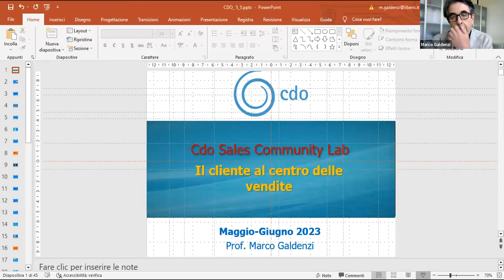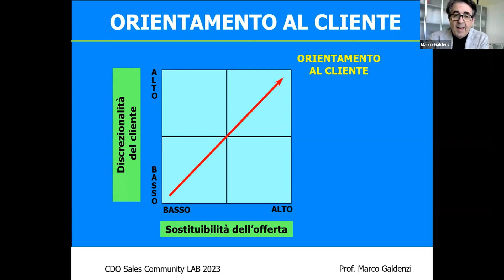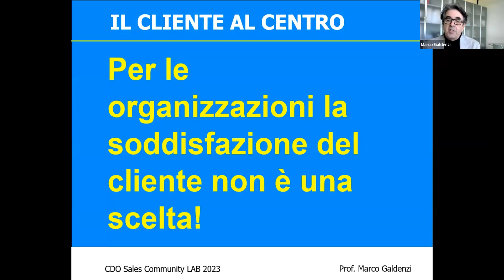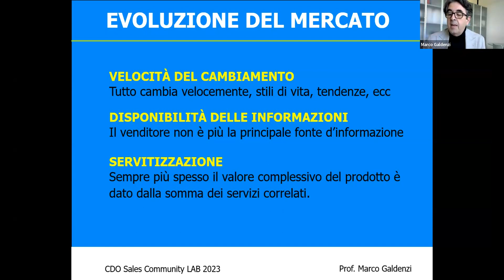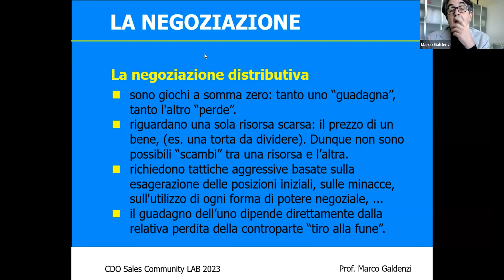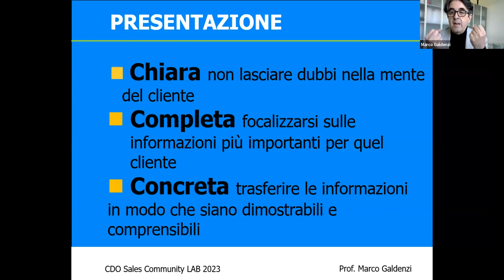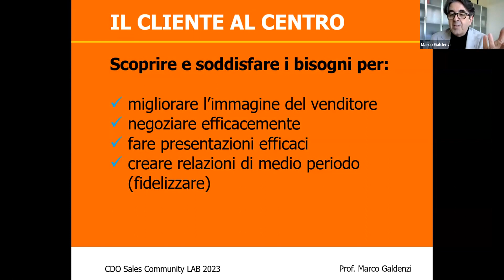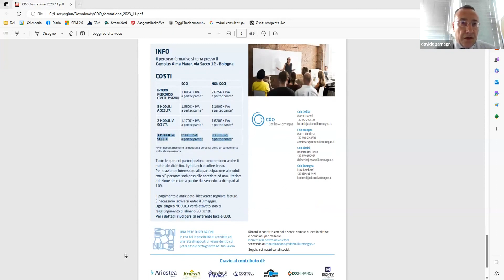Il cliente al centro delle vendite (primo appuntamento)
a cura del prof. Marco Galdenzi
Sales Community Lab
Cdo Emilia-Romagna, Cdo Marche Sud